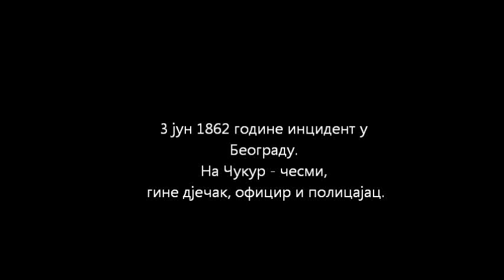Оtac Vojislav Bilbija - Молитва за Србе са Севера Косова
Otac Vojislav Bilbija пева невероватну песму Ђуре Јакшића из 1862. године, која је написана из револта према хладноћи и уздржаности Србије према сународницима у Херцеговини и Црној Гори..Кажемо да је невероватна, јер потуно осликава данашњу ситуацију и однос према сународницима на Северу Косова...Ову песму посвећујемо Србима са Севера Косова